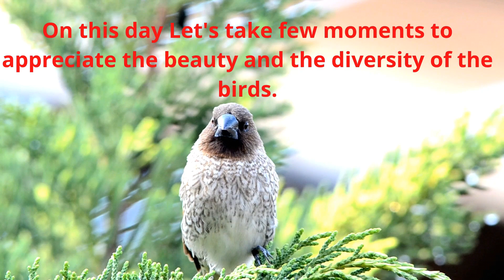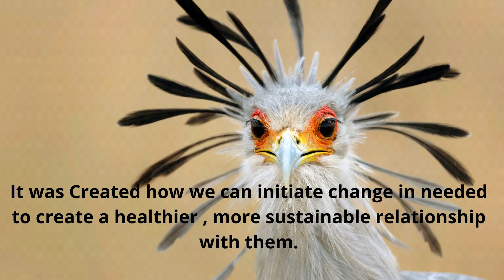National birds Day Jan 05 2021| Clinosol| Birds awareness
January 5th is National Bird Day! This day raises awareness for birds that are held in captivity.
Each year, millions of birds are captured from the wild for human pleasures.
There are many bird species that are in danger of becoming extinct.
Spread the word about National Bird Day and raise awareness about the birds!

 "Join Clinosol and secure your career in clinical research Industry for your brighter future."

For more information and updates do follow us on